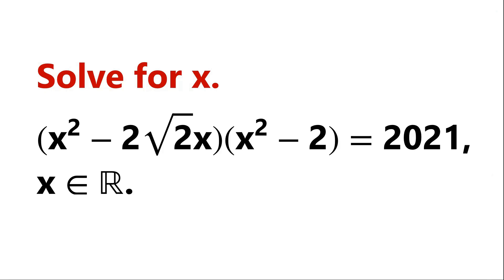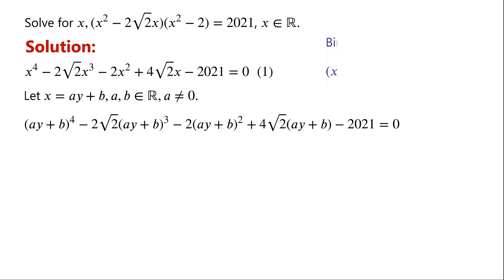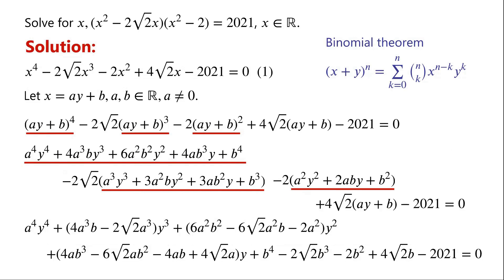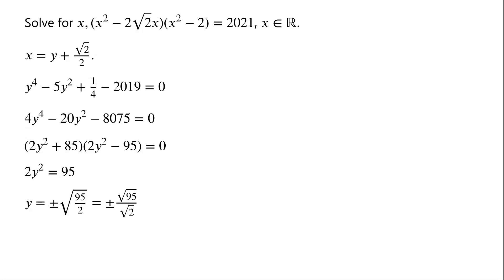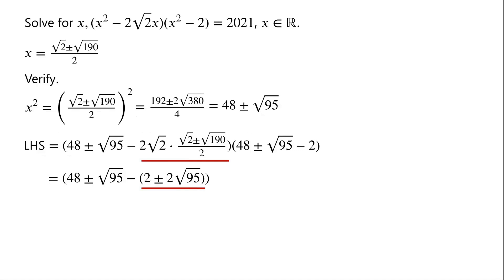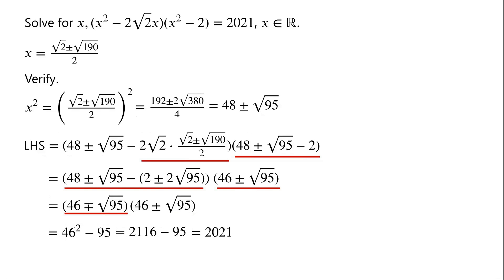Solve The Quartic Equation | Using The Substitution Method.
How to solve quartic equations
Solving quartic equations
Solving quadratic equations
Solve quadratic equations

Mathematical challenges
Math Olympiad challenges
Challenging mathematics problems
Enhance mathematics problem solving skills
Mathematical competition questions
Mathematics competition questions
Improve mathematics grades
Olympics math
Olympics maths
Olympics mathematics
International Mathematical Olympiad questions and solutions
International Mathematical Olympiad questions and answers
How to solve Olympiad question
How to solve International Mathematical Olympiad question
How to solve Olympiad Mathematics Question
How to prepare for Maths Olympiad
Math Olympiad
Mathematics Olympiad questions and answers
Quadratic equations Olympiad problems
Olympiad exam
Olympiad exam sample paper
Maths Olympiad sample question
Maths Olympiad sample answer
AwesomeMath